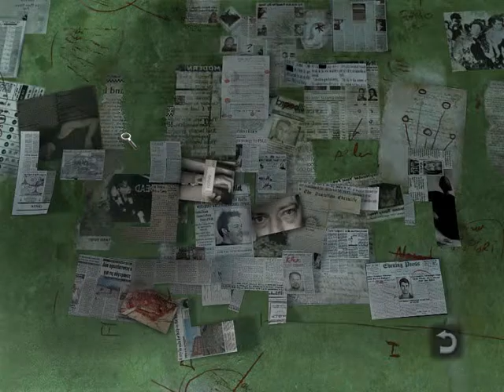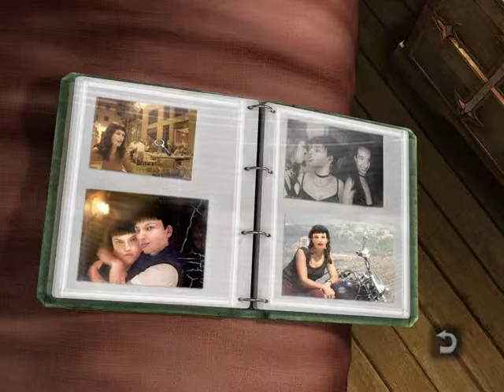Still Life Chapter 5 Part 1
Part 1 of our Still Life Chapter 5 starts off in Victoria's Bedroom just after Miller's intrusion and goes through the investigation at the Campus and the initial discovery of the Red Lantern.